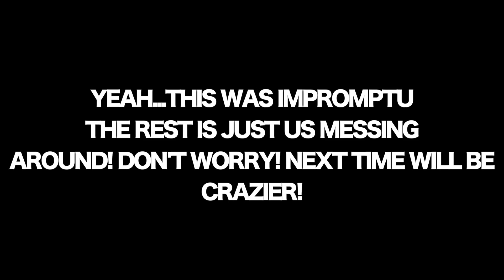THE DAY I BECAME THE FLASH?!? | 08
I was able to team up with Ben Lu FIlms to create this mini short film/vlog. This was very Impromptu! Don't worry future content will be very Epic! You have been warned!

BANDSIX
CONDENSED DAILY CINEMATIC VLOGS

Have Fun